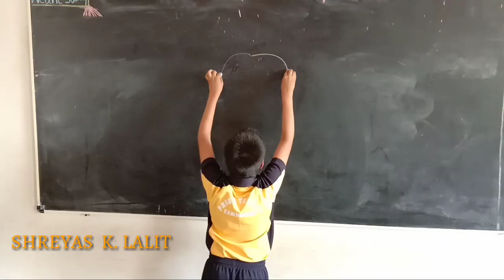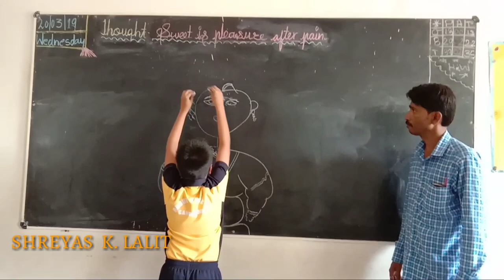Magical Chalk Art By Shreyas K. Lalit